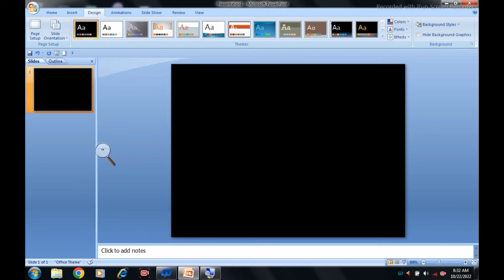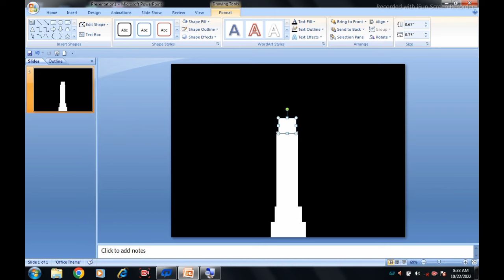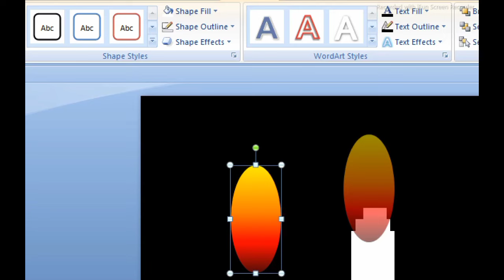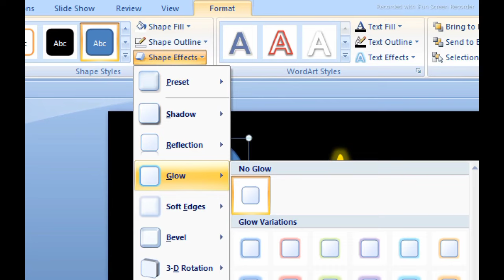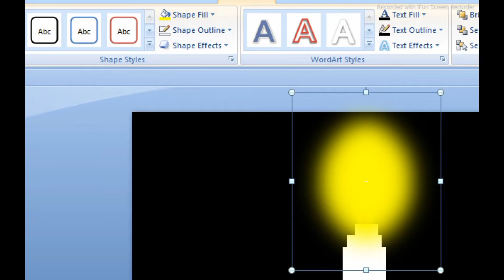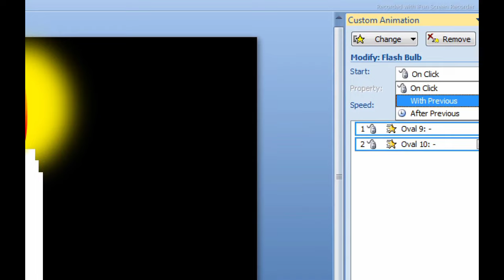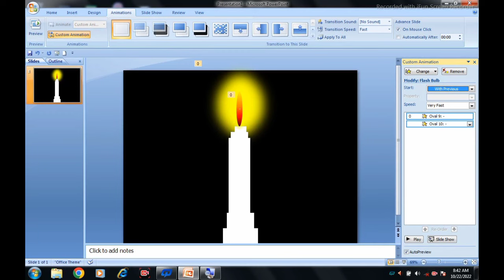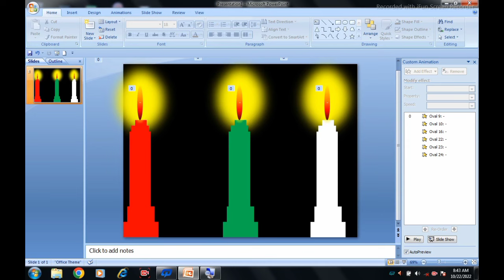Pawerpoint me Candle Animation kaise kare/पावर पॉइंट में एक मोमबत्ती का एनिमेशन कैसे करें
Pawerpoint me Candle Animation kaise kare is video mein bataya gaya hai yadi yah video pasand aaye to video ko jyada se jyada share aur like channel ko subscribe kare thankyou 🙏🙏🙏

sb computer sir
candle
ms powerpoint
ms powerpoint tutorial
animation
candle animation